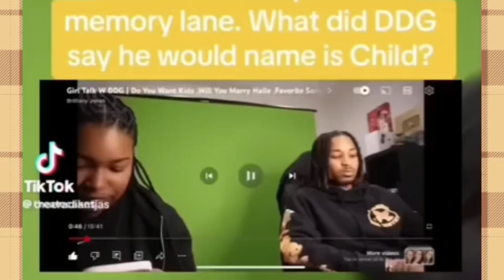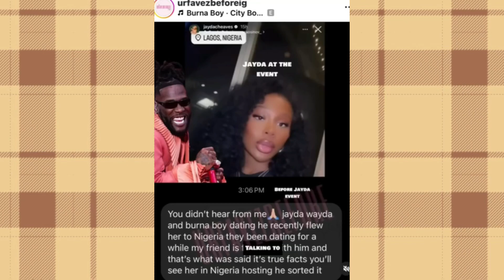Jayda Cheaves Is DATING Burna Boy! She's Done with Lil Baby! DDG DENIES Having a Daughter Name Halo!